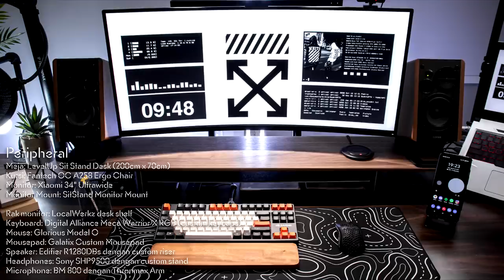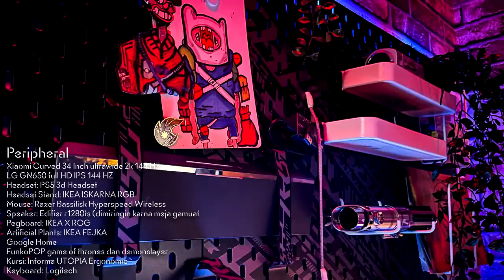5 Setup yang Mantep bet dah pokoknya | Setup Show Off 2022 : E4